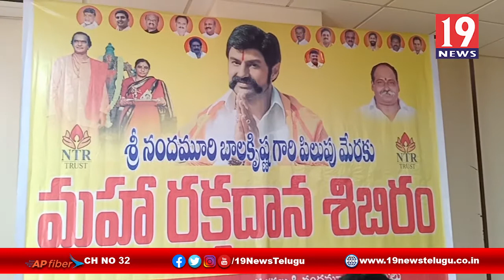రక్తదాన శిబిరం నిర్వహించిన అభిమానులు, టీడీపీ కార్యకర్తలు - విశాఖ జిల్లా